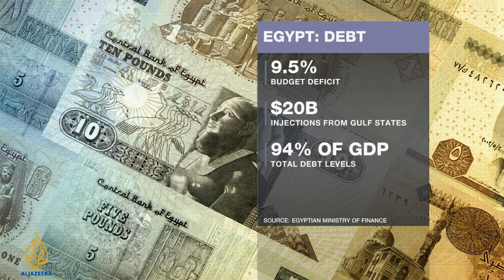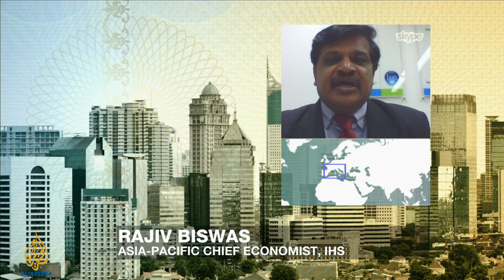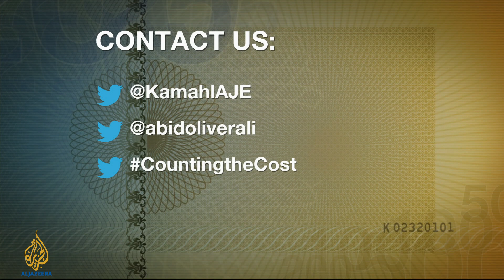Jordan's refugee burden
Can the world's eighth-largest deposits of shale gas save Jordan's economy from external shocks from debt to refugees?